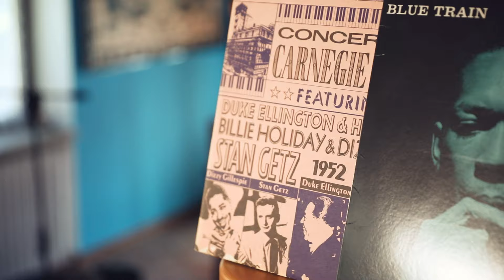Lady Day and John Coltrane - cover by BluesCreen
BluesCreen
voce : Federica Gerotto
basso : Maurizio Lamberti
armonica : Giorgio Riccomagno
batteria : Maurizio Camillo Bagarotti
piano : Carlo Peluso

riprese : Giulia Ramazzina
montaggio e mix : Carlo Peluso

Lady Day and John Coltrane (Gil Scott-Heron)
tutti i diritti sono riservati all'autore